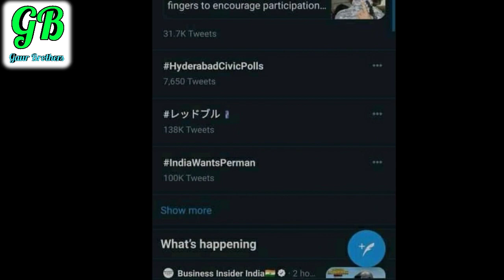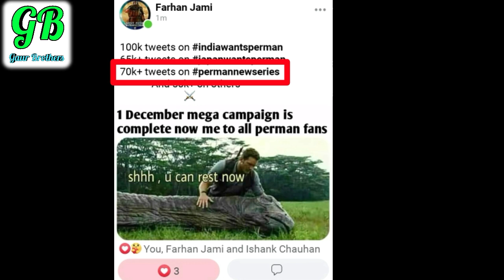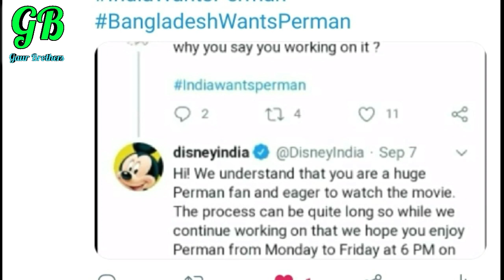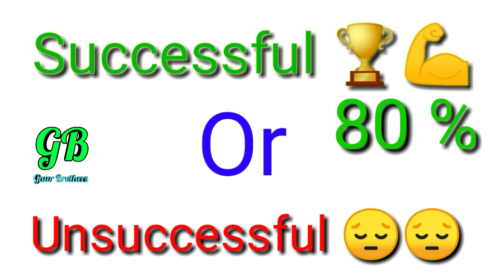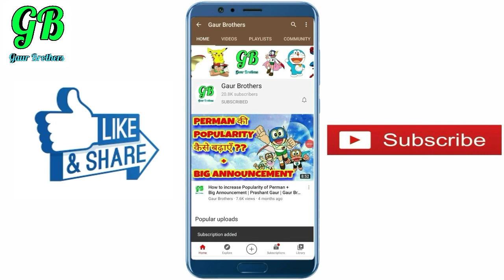Perman Trends on Twitter!!🔥🔥 Broke All The Records in 1 Dec Mega Perman Campaign | Prashant Gaur 🔥🔥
दोस्तों इस video में आपको 1 दिसंबर के Perman अभियान के बारे में संपूर्ण जानकारी मिलेगी ।
                    जैसे :- इस अभियान की शुरुआत कैसे हुई? क्या यह अभियान सफल रहा या असफल? और क्या भविष्य में ऐसा कोई अभियान होगा या नहीं?

Friends, In this video We have discussed All details of 1 December Mega Perman Campaign.
            Eg :- How did this campaign begin? Was this campaign successful or unsuccessful? And will there be such a campaign in the future or not?

(Please sign both petition, because both are important and connected to each other)

Perman new Movie (Fujiko F Chara All Stars - Big trouble in the race on the moon) :-

(detailed video)